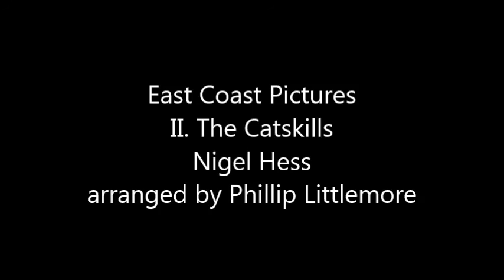East Coast Pictures: II. The Catskills (Nigel Hess arr. Phillip Littlemore)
This is a brass band transcription of the second movement of East Coast Pictures a suite of three short pieces inspired by visits to a small part of  America's East Coast. The Catskill mountains are an extraordinary combination of tranquility and power, peace and majesty.

Leyland Band, conducted by Michael Fowles.